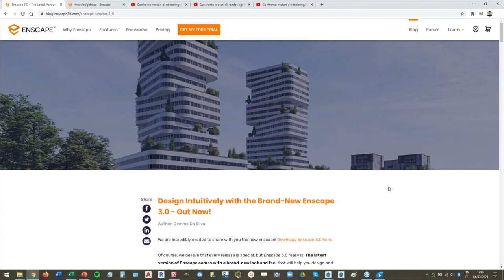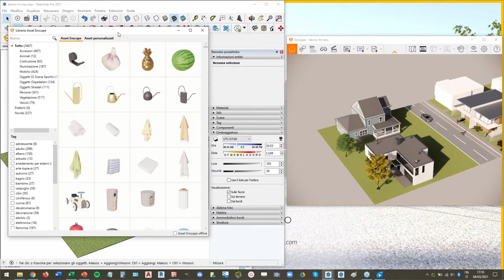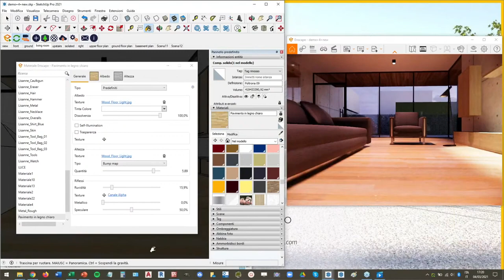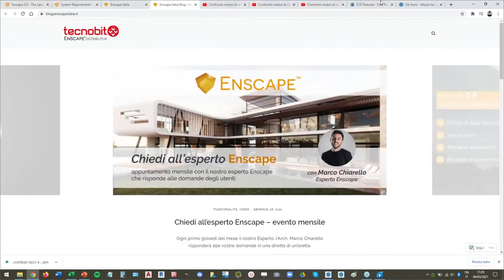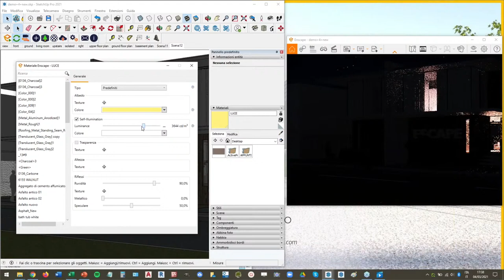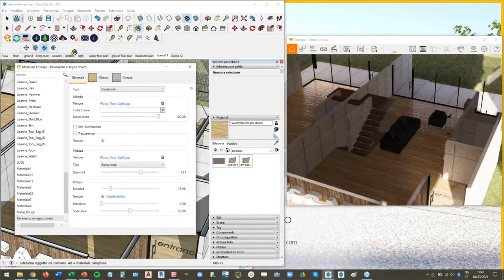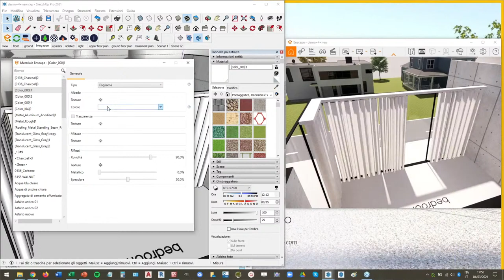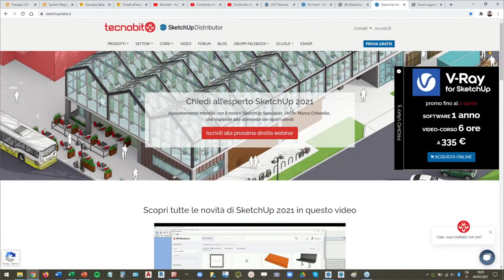Chiedi all'esperto Enscape #2 - 4 Marzo 2021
Il nostro Esperto, l’Arch. Marco Chiarello risponderà alle vostre domande, condividendo lo schermo, in una diretta di un’ora circa.